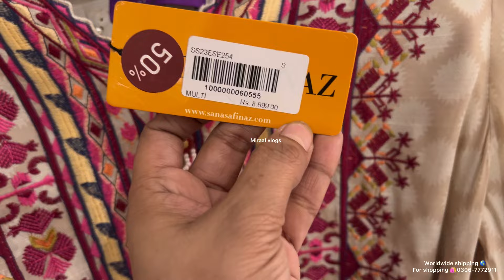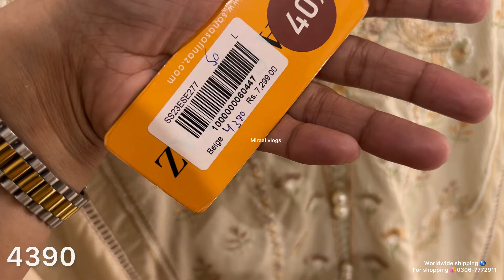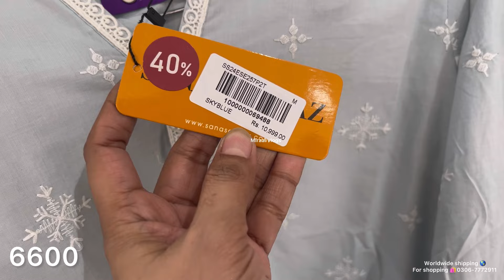Sana safinaz flat 60% off sale today |Sana safinaz winter sale 2024|4 November 2024